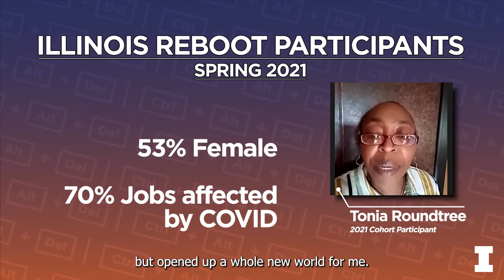Illinois Reboot Recap (short)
The University of Illinois Research Park and American Family Insurance have partnered together to power ILLINOIS REBOOT, a FREE coding pre-academy that exposes participants to technical skill fundamentals and provides coaching and mentoring from local tech professionals.